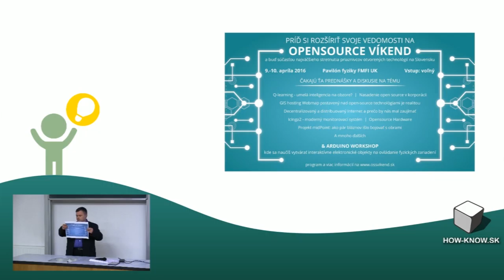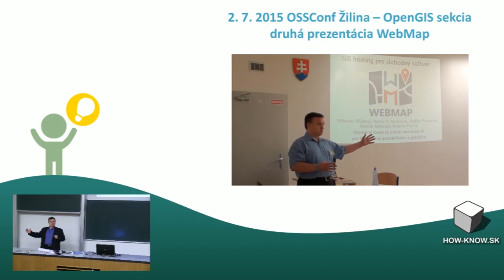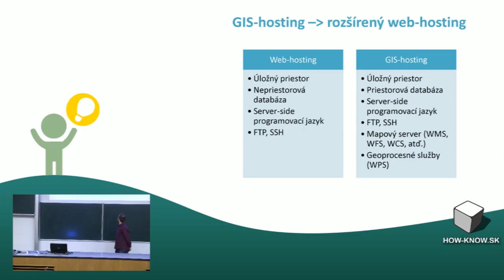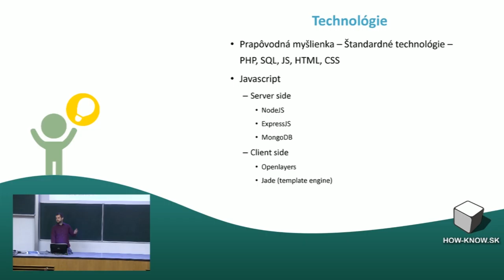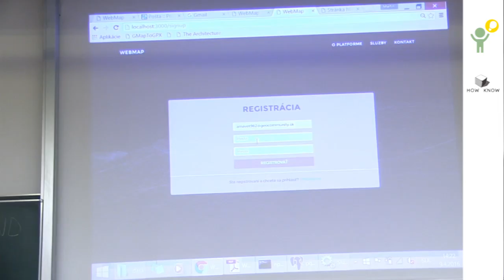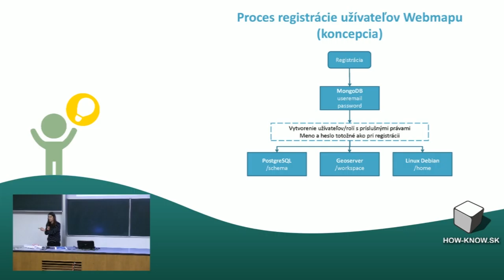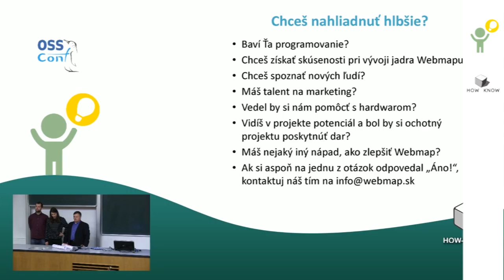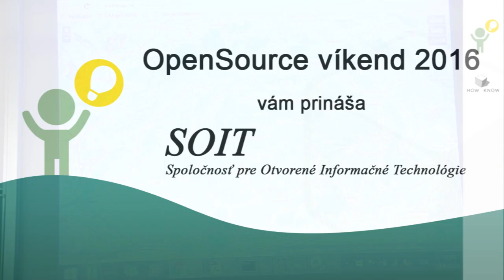M. Kalivoda, M. Ofúkaný: GIS hosting Webmap postavený nad open-source technológiami je realitou